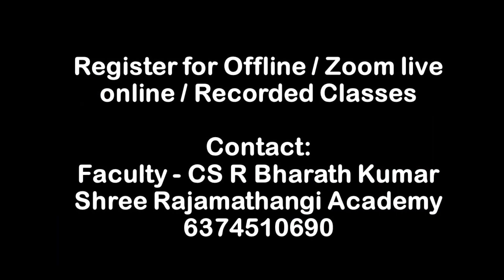Eissm Demo video - 1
Shree Rajamathangi Academy offers classes for CA / CS / CMA with highly qualified experienced faculties.
Mode of study: Zoom live online / offline / Recorded classes
Combo offers:
• Zoom live online classes + Recorded classes + Personal Mentoring (one to one)/
• Offline classes + Recorded classes + Personal Mentoring (one to one)/
• Recorded classes + Personal Mentoring (one to one)

Faculty - CS R Bharath Kumar
Shree Rajamathangi Academy